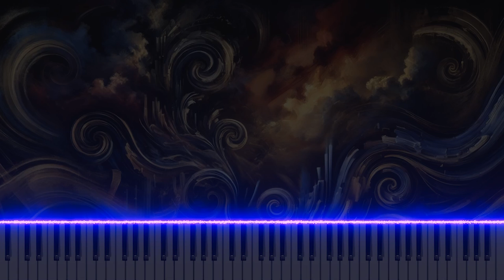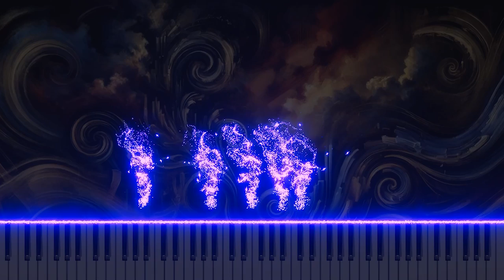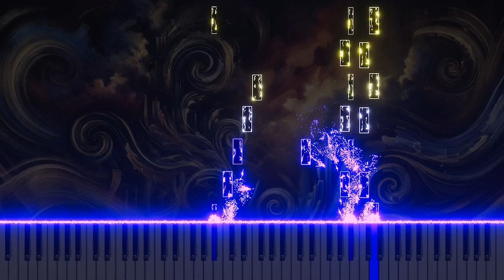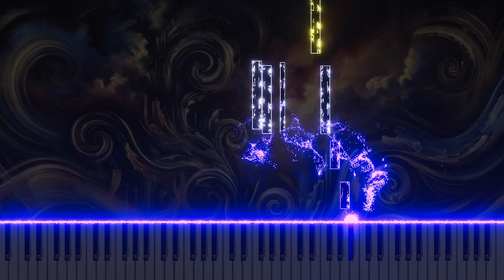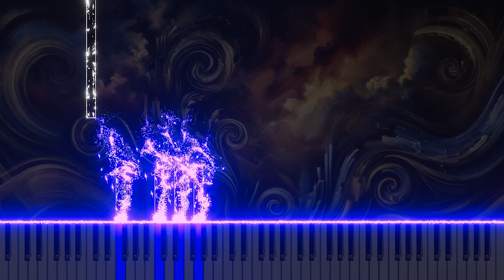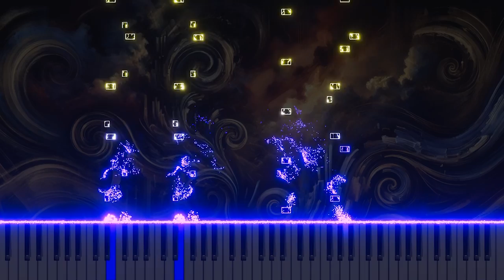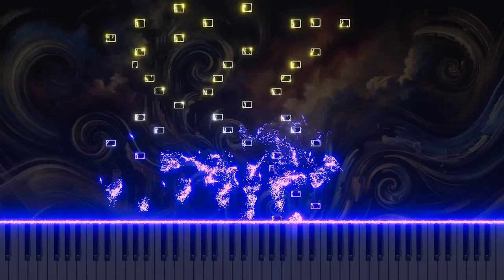Mozart's "Piano Sonata No.8 in A minor, K.310" Organ Arrangement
This organ arrangement of Mozart's "Piano Sonata No.8 in A minor, K.310" reinterprets the dramatic emotions and intense melody of the original through the organ, offering a new depth to classical music. Experience Mozart's sonata in a new light with this organ version.